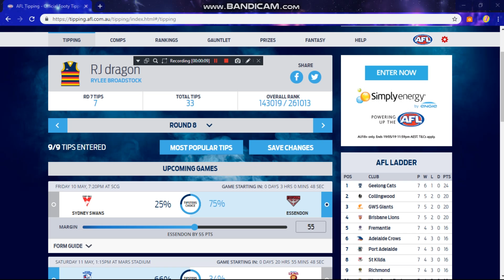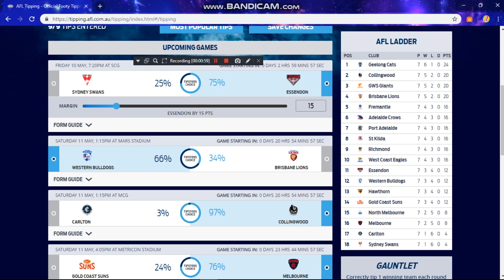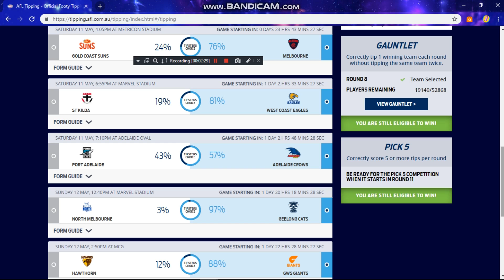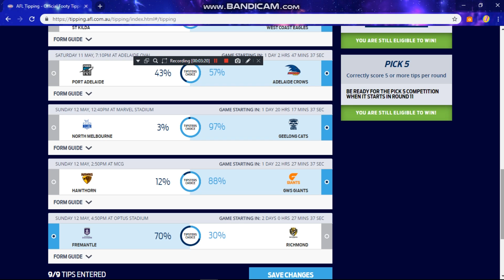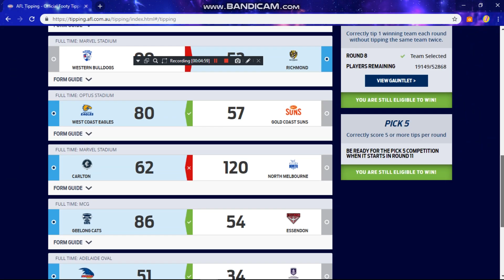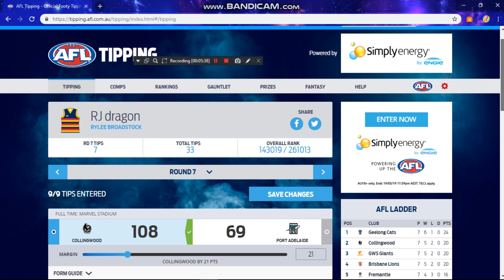AFL 2019 ROUND 8 TIPS